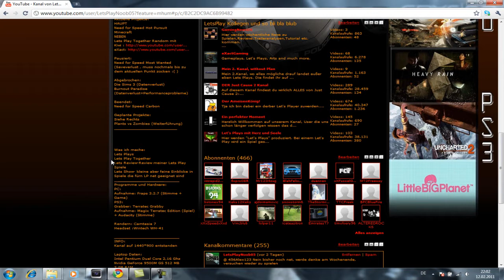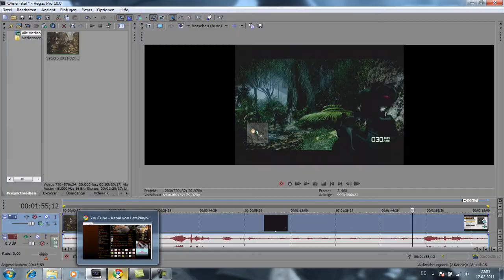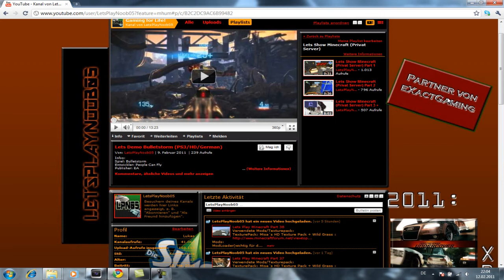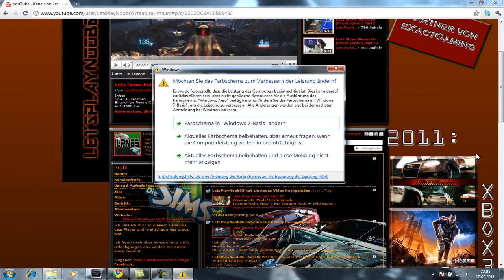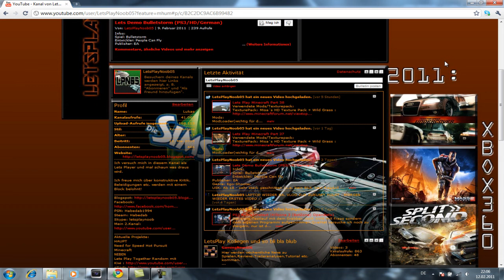VLOG Nr. 2 - VLOG der Hoffnung und der Trauer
Alle wichtigen Infos zu den Projekten etc. WICHTIG